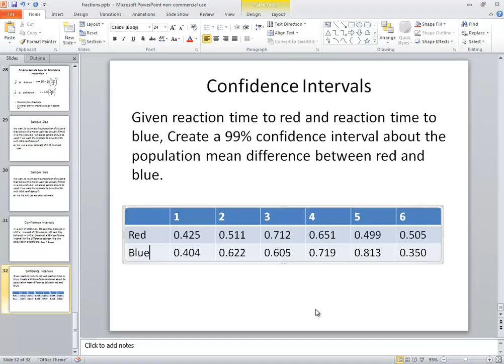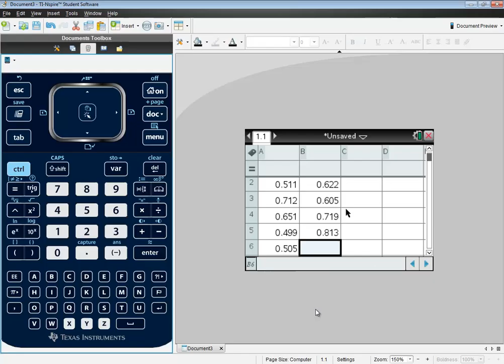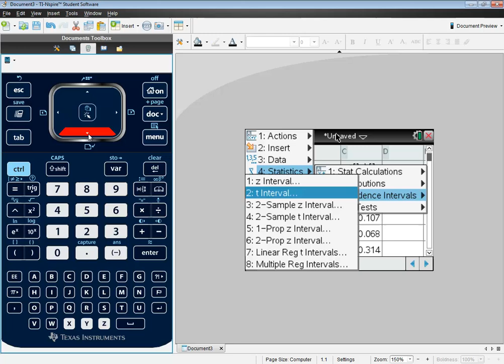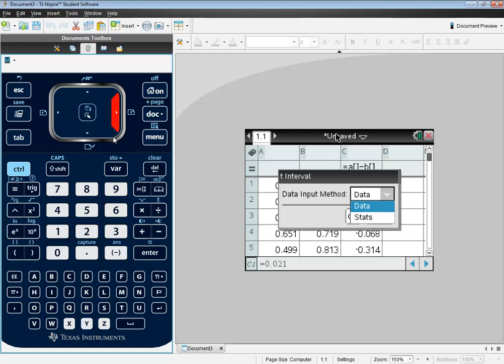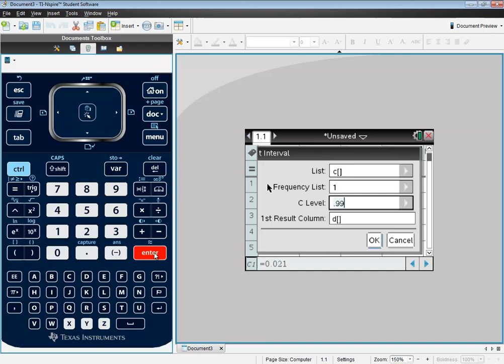TI-Nspire - Confidence Intervals - Difference Between Means - Matched Pair Data